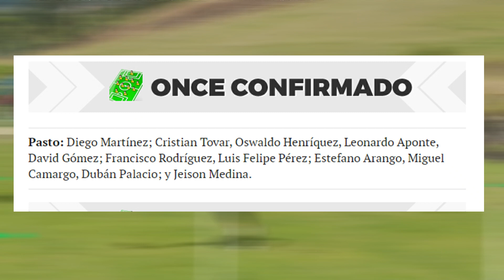PASTO VS ATLETICO NACIONAL RESUMEN ¿Nacional en deuda?